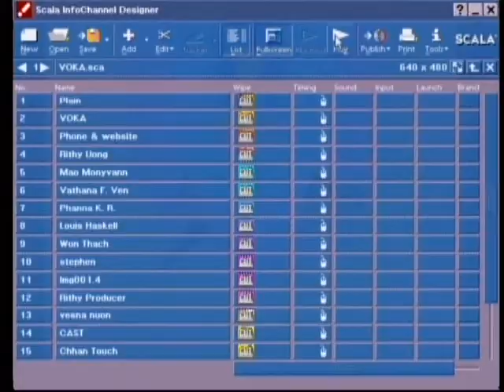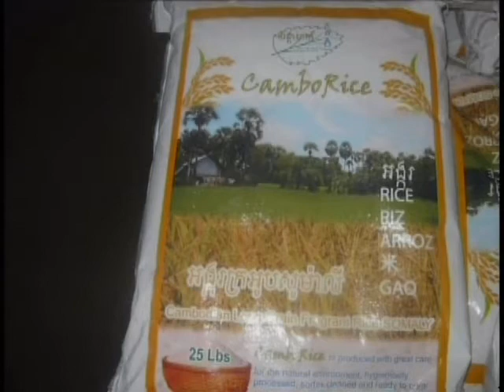VOKA Episode 54 Part 1